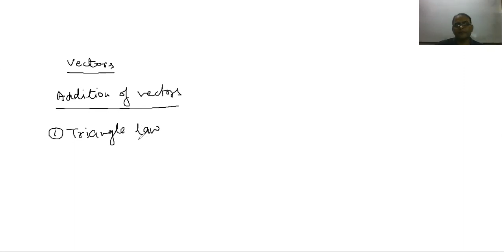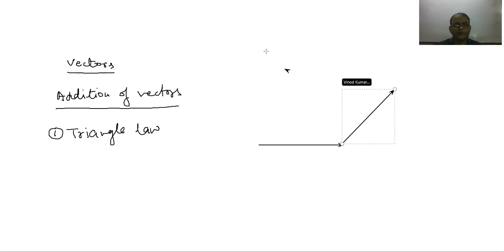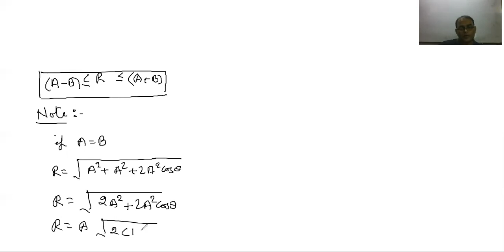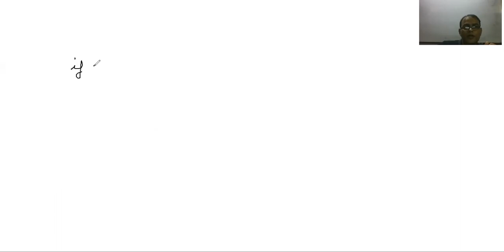Vectors 6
In this video we will learn parrelogram law of addition of vectors. Also we will learn polygon law of vectors.